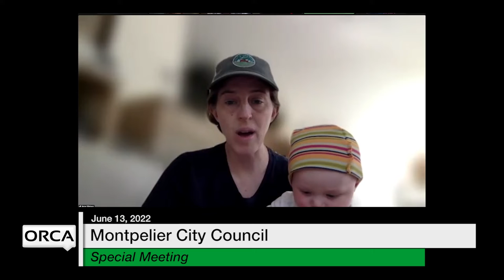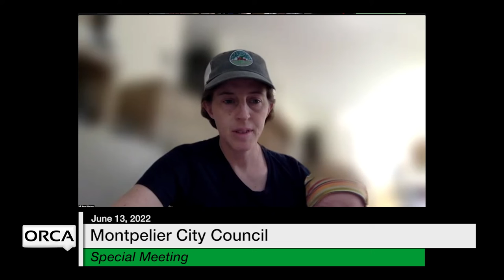Montpelier City Council - Special Meeting June 13, 2022 [MCC]